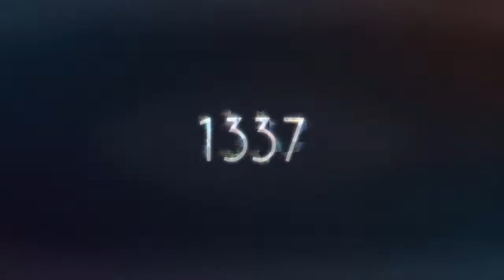GUN GAME #3 - NACHO has a fat HEAD / CoD AW online multiplayer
I told iR K4RNAGE I'd wreck him, and do I? Find out ;)
Share with all your friends :D